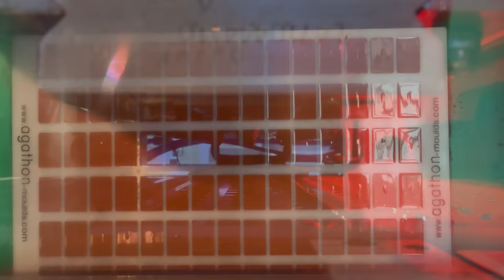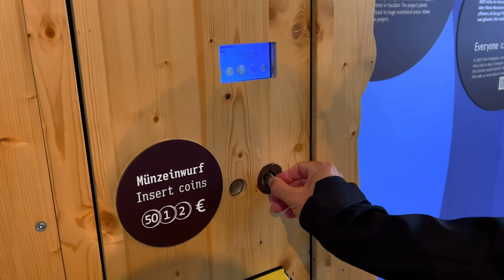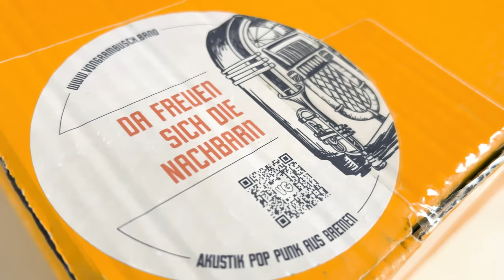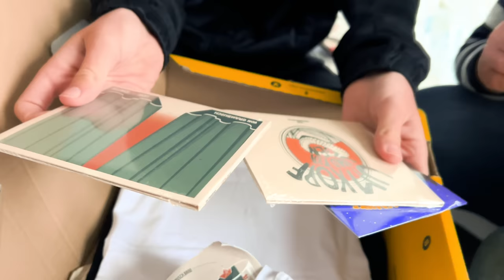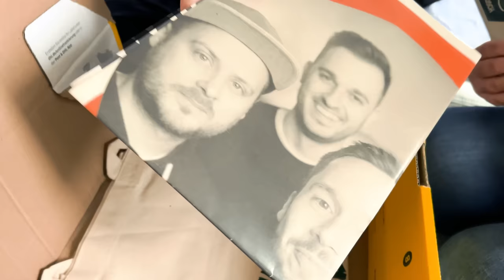Was macht Stefan in Köln? | Handy-Vlog | Stefan und John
Unser Kamera-Equipment:
SONY ZV-1,